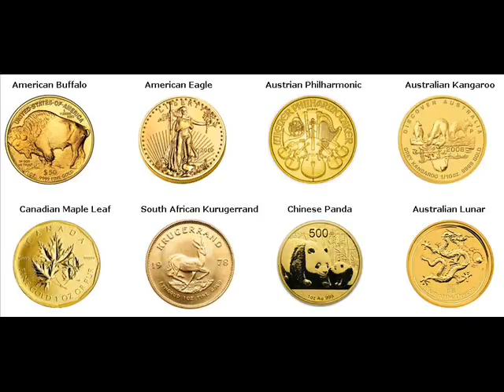Gold Bars For Sale Detroit Lakes Becker Minnesota